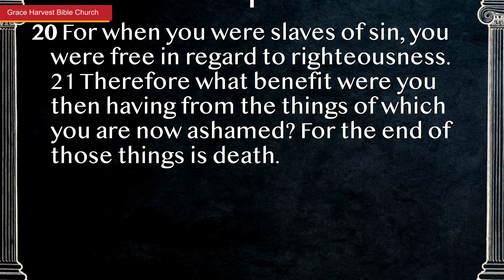GHBC Service "Who is your Master?" Romans 6:19-23